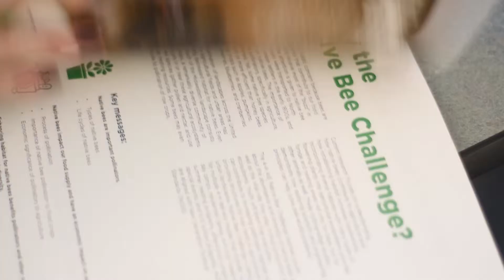Native Bee Challenge in Iowa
The Native Bee Challenge teaches Iowa youth about the importance of native bees as pollinators for our food supply and let's them explore solutions for increasing habitat for native bees and other pollinators.